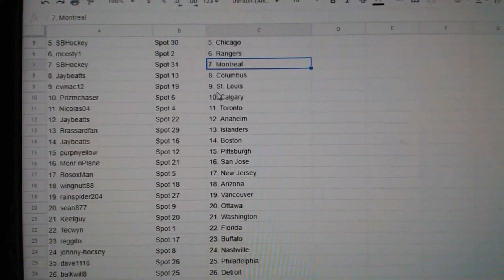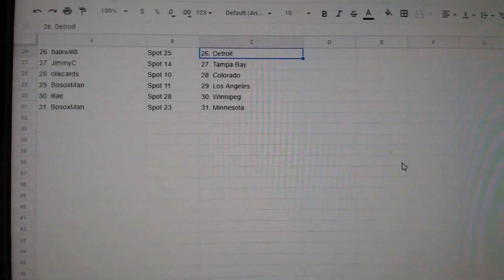Team Randoms - C&C GB #11,665